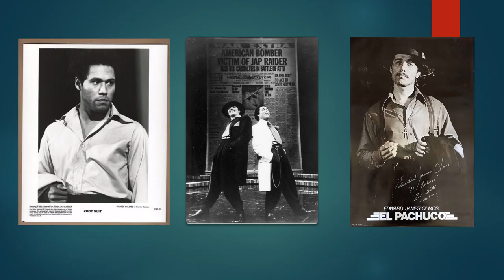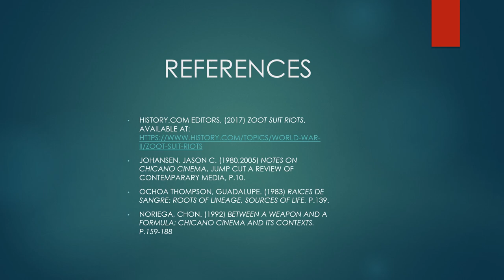ZOOT SUIT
A Film Review for Chicano Cinema